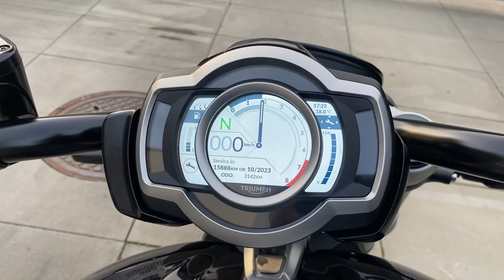Triumph Rocket 3R sound